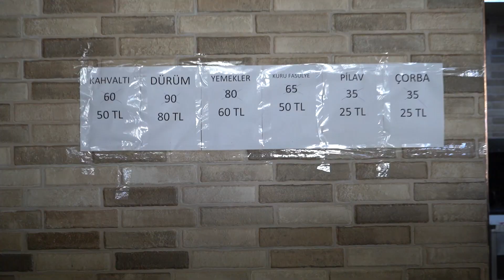Tarsus Belediyesi, Deprem Sonrası Yapılan Fahiş Fiyat Artışlarına Yönelik Denetimlere Başladı